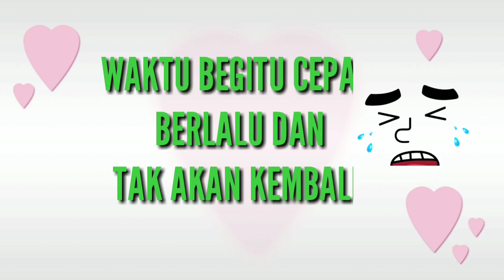KENANGAN SEBELUM COVID 19|Di rumah aja|-SR samros_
Pemirsa..video ini adalah kumpulan video kenang-kenangan kami baik bersama teman2, juga keluarga dan orang tua..yang dapat membuat kerinduan kami sedikit terobati di masa-masa sekarang ini yang tidak bisa ke mana-mana karena wabah corona.